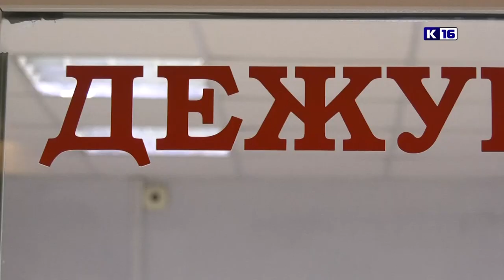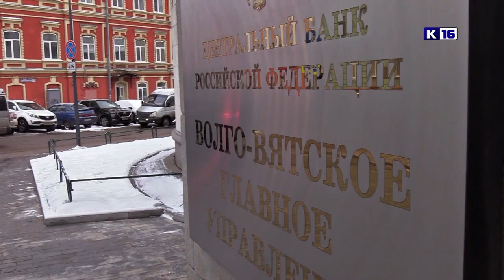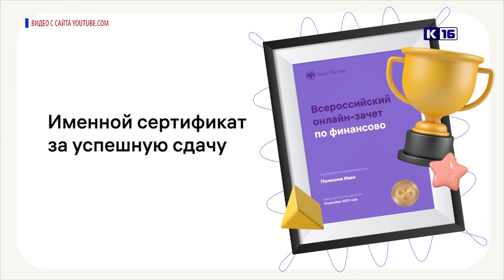Новости Сарова 10.12.2021